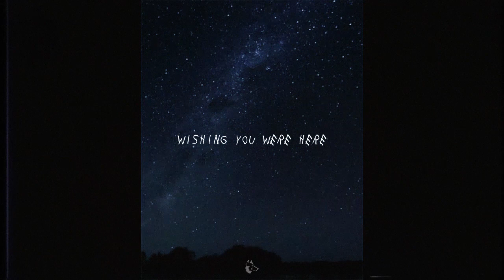FREE | XXXTentacion x Lil Peep Type Beat | Sad Guitar Beat "Wishing you were here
🐧Sample: Yes

*Uploading to Spotify, Itunes etc. is not allowed"
|| Just type in the beat name.

📩 Contact Languages: English, Russian, German

Type Beat
Type Instrumental
Type Beat
Type
Beat
Free
xxxtentacion Instrumental
xxxtentacion Beat
Instrumental
Tundra Beats
Tundra
Beats
Download Beat
Free Beat
Free xxxtentacion Type Beat
Free xxxtentacion Type Instrumental
Free xxxtentacion Instrumental
xxxtentacion Type Beat Free
xxxtentacion Type